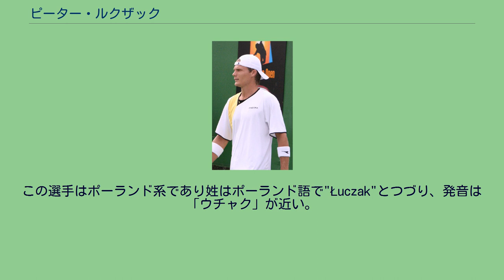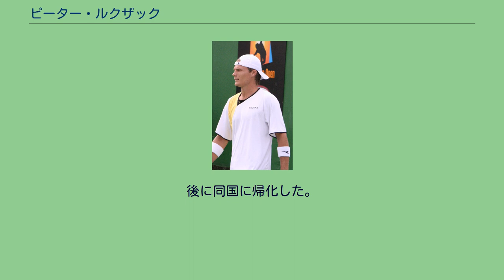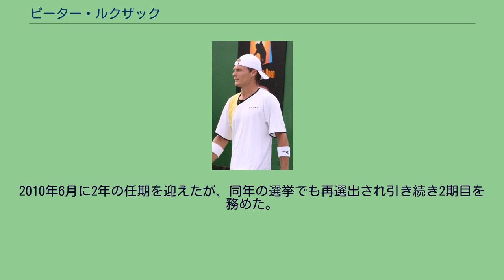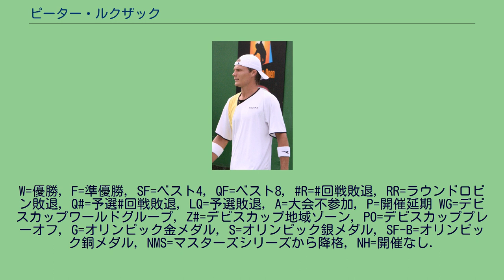ピーター・ルクザック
ピーター・ルクザック（Peter Luczak 1979年8月31日 - ）は、ポーランド・ワルシャワ出身のオーストラリアの男子プロテニス選手。
2007年に28歳で初めてシングルストップ100入りを果たした比較的遅咲きの選手として知られる人物である。
この選手はポーランド系であり姓はポーランド語で"Łuczak"とつづり、発音は「ウチャク」が近い。
しかし日本語のメディアでは「ルクザック」「ルーチャック」と表記される。
ワルシャワでメカニカルエンジニアの父と、母の間に長男として生まれる(他に姉と妹が一人ずつ居る)。
ピーターが生後9ヶ月の時、家族はオーストラリアに移住。
後に同国に帰化した。
その後ルクザックは6歳から父と叔父の指導でテニスを始める。
ジュニア時代には特筆した成績を残せず、ジュニア卒業後には将来を見据え学業と両立できる大学テニス選手の道を選択し、奨学金を得てカリフォルニア州立大学フレズノ校に進学した。
ルクザックはここでテニス選手としての才能を開花させ、NCAAテニス選手権において同校の個人記録を次々と塗り替える活躍を収め、1999年にシングルス部門で、2001年に単複両部門でNCAAテニス選手権のトップリーグであるディビジョン1の年間ベスト選手が選出されるオールアメリカンチームに選出された。
2007年全豪オープンにて 同大で金融工学の学士号を得て卒業後、2001年にプロ転向。
翌2002年には年度末ランキングをシングルス187位、ダブルス134位で終了する等順調な滑り出しであったが、以降は伸び悩み100位台を上下するシーズンが続いた。
しかし、2007年シーズンが転機の年となり、ATPツアーの下部のATPチャレンジャーツアーシングルスで3優勝3準優勝を記録、これらの活躍により同年の年度末ランクを79位で終え、初めてシングルストップ100フィニッシュを果たす。
2008年は2月のアルゼンチン・オープンダブルスでヴェルナー・エシャウアーと組み、自身初のツアーダブルス決勝進出を果たし準優勝の成績を収める等順調な出だしであったが、5月の全仏オープン男子シングルス1回戦でユルゲン・メルツァーに3-6, 2-6, 4-6のストレートで敗退した直後に骨盤の疲労骨折が判明。
同年9月までツアー離脱を余儀なくされる事態に陥り、年末にはシングルストップ100から陥落したが、2009年には再び調子を取り戻し、チャレンジャーツアーシングルスで3優勝1準優勝の成績を収め、この活躍により10月第2週のランキングでシングルス自己最高位の64位を記録した。
またこの年はダブルスでもチャレンジャーツアーで2優勝4準優勝の好成績を収め、ダブルスランクも年初の209位から145位まで上昇した。
ルクザックは2012年全豪オープン男子ダブルスでレイトン・ヒューイットと組んで2回戦でブライアン兄弟に3-6, 6-7で敗れた試合を最後に32歳で現役を引退した。
ルクザックは選手仲間からの信頼も厚く、2008年6月からはATP選手会の理事として選手達からの投票で選出され、ロジャー・フェデラー選手会長、ラファエル・ナダル副会長を中心とした10名の選手会理事の1人として、ATPにツアー改革や選手の待遇改善を求める折衝に当たっている。
2010年6月に2年の任期を迎えたが、同年の選挙でも再選出され引き続き2期目を務めた。